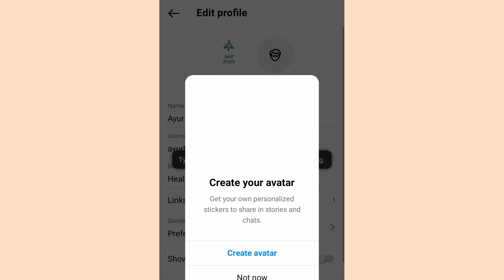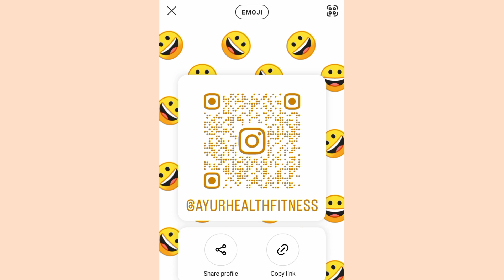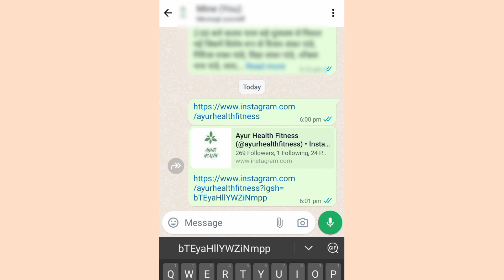How To Copy Instagram Link | Instagram Profile Link Kaise Copy Kare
1) How to copy Instagram Link
2) Instagram Link kaise copy kare
3) Copy Instagram Link in hindi
4) Instagram profile link copy kaise karte hai
5) Instagram Link copy

SUPPORT